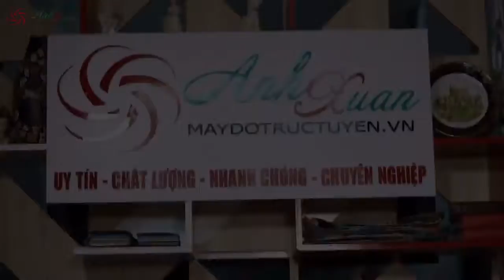Xưởng may áo thun đồng phục công ty, công sở đẹp bền - Hà Nam